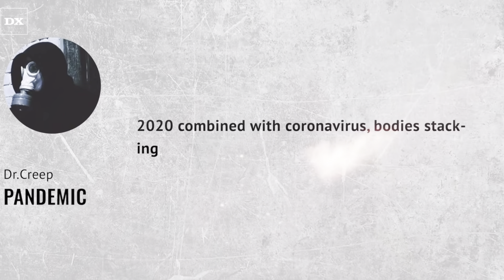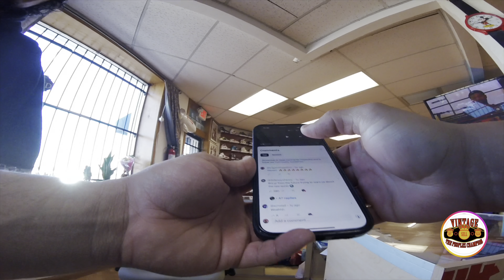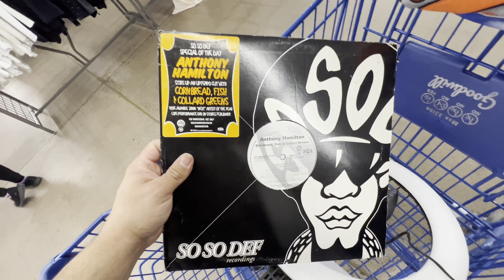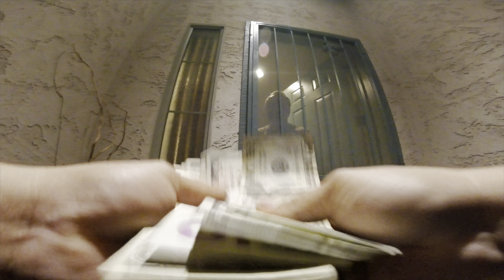Visiting the Peoplez champion vintage store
Great episode to joint in on Also met the rapper Dr. Creep shout outs to everyone who was in the this and of course my viewers like it up yall salutes!
E.TGOTVINTAGE